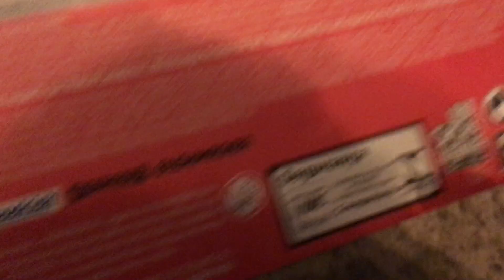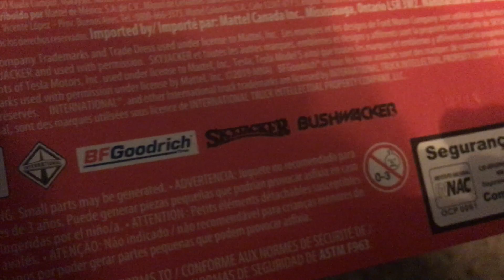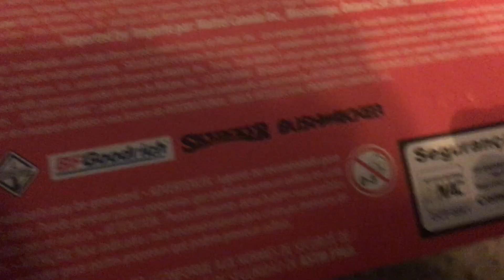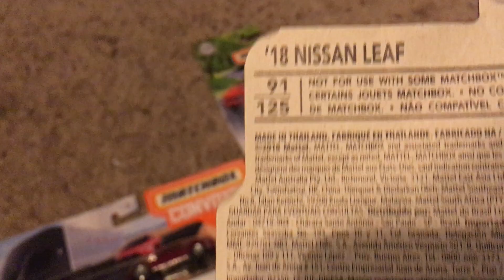1 matchbox 5 pack 1 convoys 3 moving parts & 3 matchbox cars